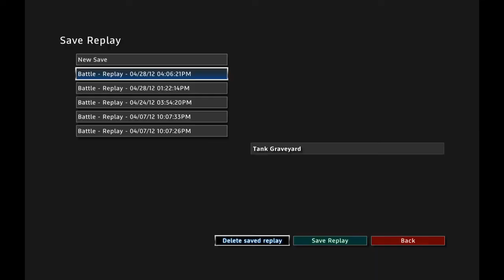RUSE Episode 4 The Victory!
The long awaited victory in RUSE